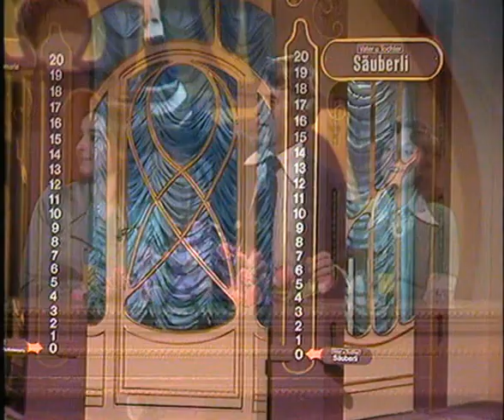Rudi Carrell - Rudis Lacharchiv 6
Ein Teilstück mit Heinz Erharts Regenlied musste geschnitten werden - Urheberrechte! -
Rudi Carrell hat bereits im Jahre 1989 damit angefangen, aus den Unterhaltungssendungen seiner dreißig Fernseh-Showjahre die witzigsten und launigsten Highlights für Kurzprogramme im Fernsehen neu zusammenzustellen.
In ‚Rudis Lacharchiv‘ präsentiert er Gags und Sketche aus der ‚Rudi Carrell-Show‘, ‚Am laufenden Band‘ und ‚Rudis Tagesshow‘. Eine Gelegenheit für jeden Zuschauer, den Stars von früher und heute wieder zu begegnen. Zum Beispiel gibt es ein Wiedersehen mit witzigen Einlagen von Telly Savalas alias Kojak, Grete Weiser und vielen anderen Gästen aus den bekannten Shows. Der Entertainer Rudi Carrell selbst hat einmal gesagt, in den Archiven schlummern Hunderte von komischen Sachen. Gags, an die sich viele nicht erinnern können oder die die jüngeren Generationen nie gesehen haben. (Text: NDR)